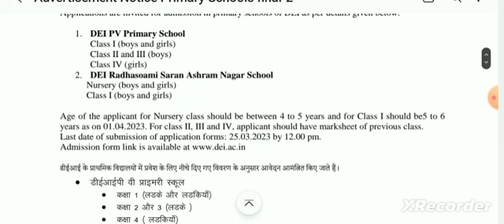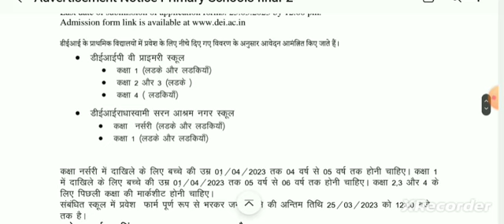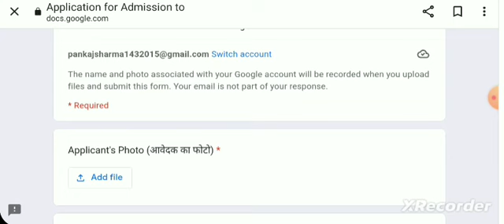DEI PRE SCHOOL 🏫 CHILDREN ADMISSION CLASS 1,2,3,4 ADMISSION 2023 OPEN DEI DIFENCE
DEI ADMISSION  2023-24  ONLINE  CLASS

 1,2,3,4
ADMISSION  FROM LINK DEI:-👇

 DEI PRE SCHOOL  🏫  CHILDREN  ADMISSION  CLASS 1,2,3,4 ADMISSION  2023 OPEN

Hi Dear Friends And Students
Welcome  [Free Job Alert & Education  YouTube channel
Top  education information channel ▪︎All India 🇮🇳 👏
Current affairs & govt job information
All central University Admission information

DIFENCE

full information

    founder:- ☆                pankajsharma ☆
Free job alert & education pvt.ltd